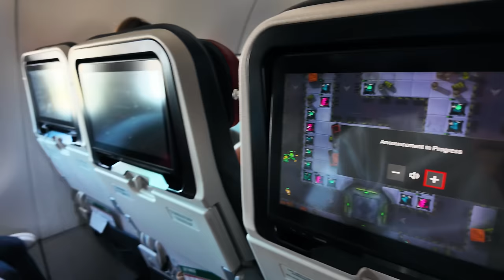კირას პირველი მოგზაურობა ნიუ-იორკში | ახალი თავგადასავალი იწყება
ესეც ასე, ჩვენ ისევ ნიუ იორკში ვართ და ამჯერად კირასთან ერთად. იმედი გვაქვს, რომ აქაურ თავგადასავალს ბევრი საინტერესო ვიდეოს დახმარებით გაგიზიარებთ 🗽🗽🗽